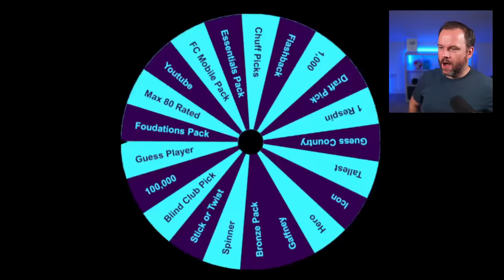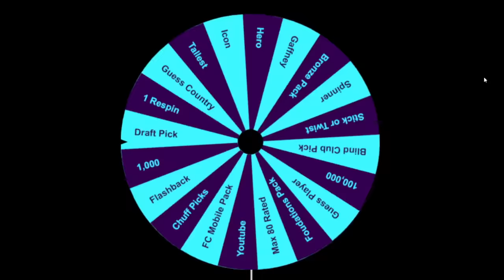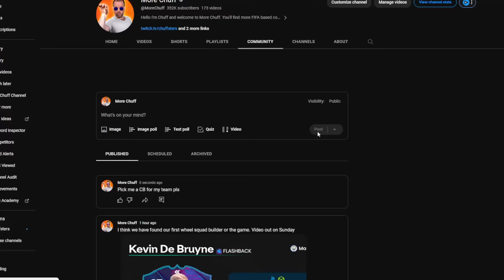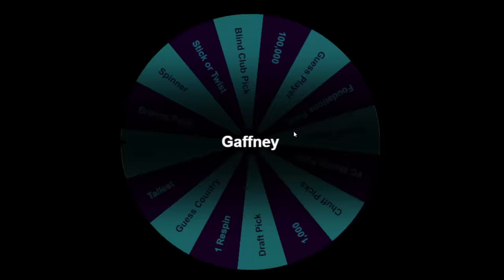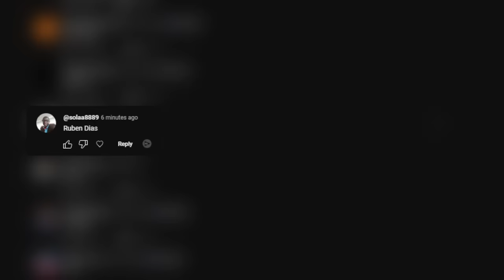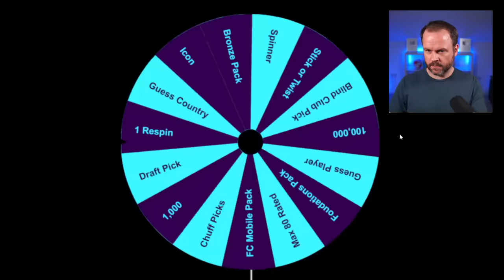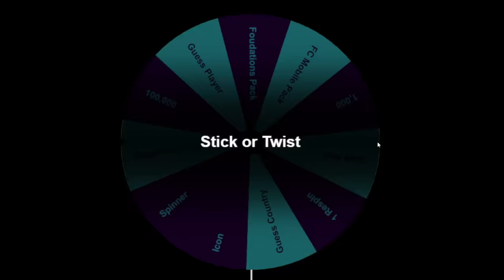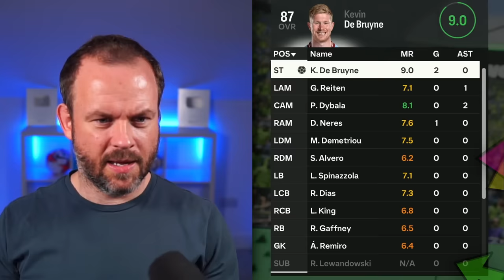Flashback KDB But Crazy Wheel Picks His Teammates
This card is crazy!

Cheers